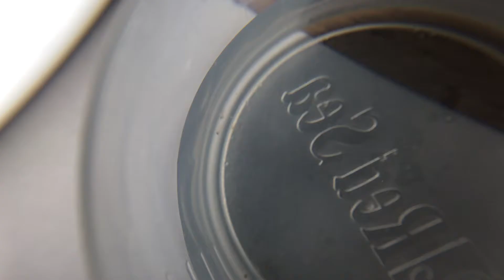Stenopus hispidus fry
Probably small hispidus larvas, abou max 2mm